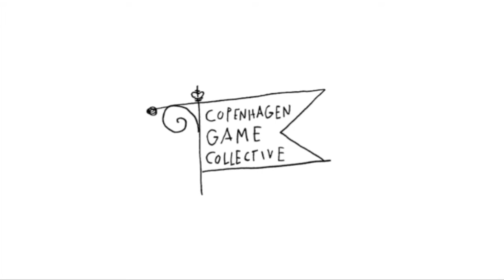B.U.T.T.O.N. (Brutally Unfair Tactics Totally OK Now) # HD Trailer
B.U.T.T.O.N. is a physical party game for 2-8 players.

Step back away from the computer, race to the keyboard/controllers through physical space, and do whatever it takes to win (or to avoid losing). Act like a monkey, jump up and down, wrestle over the keyboard/controllers, cheat your competitors, and above all, expect the unexpected. Brutally unfair tactics are, after all, totally OK now!

KEY FEATURES:
Physical, unpredictable gameplay offers something different from the typical computer game
Perfect for family events and parties – move around, compete, and enjoy!
Four players can play simultaneously on only one controller, or eight players on only two controllers
Tons of different tasks and challenges keep the game fresh and unpredictable
Award-winning indie sensation, showcased at IndieCade and finalist for the Nuovo Award at the 13th Annual Independent Games Festival

Step 3 - Buy This Game or Install / Not Available

Or

Or

Download Mega Installer
Create a MEGA account to get 50 GB FREE* storage in this
Download Game zippyshare Link : Not Available
Download Game   usenet  Link  : Not Available
Download Game   uptobox  Link : Not Available
Download Game   megaup  Link : Not Available

SYSTEM REQUIREMENTS

OS: Windows XP / Vista / 7
Processor: 1.2 GHz Processor
Memory: 512 MB RAM
Graphics: Graphics card must support Pixel Shader Model 2.0
Hard Drive: 100 MB
Peripherals: Xbox controllers recommended but not required. The game also can be played with a keyboard.

This game requires that you physically interact with your controller and other players. As the game progresses, the
interactions might get increasingly spirited and vigorous. That’s normal, but the object of the game is to have fun without getting hurt.
To prevent injury, use common sense and caution when you play. If you aren’t able to perform certain gaming tasks safely, don’t attempt them. Don’t play while under the influence of alcohol.

Keep the path of play clear of obstacles, such as excess furniture, floor lamps, and electronic cables. Remove your jewelry or other articles that might cause harm to you or others while you play. You are responsible for any equipment damage resulting from playing this game.